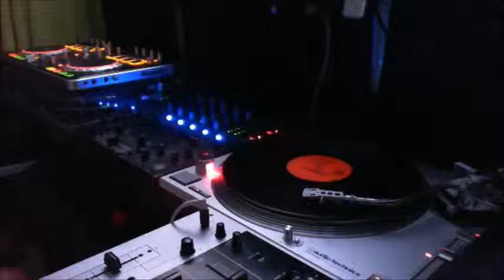CUMBIA MARAVILLOSA AZTECA RECORDS 2015